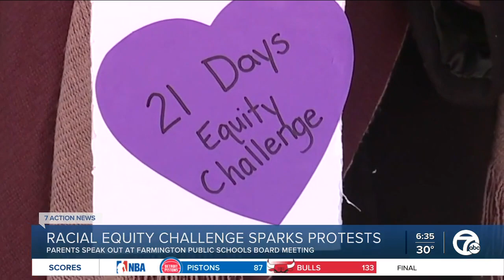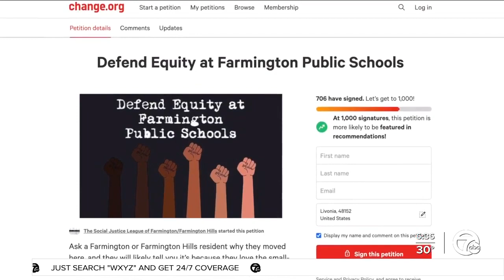Farmington Schools families debate voluntary diversity, equity & inclusion program